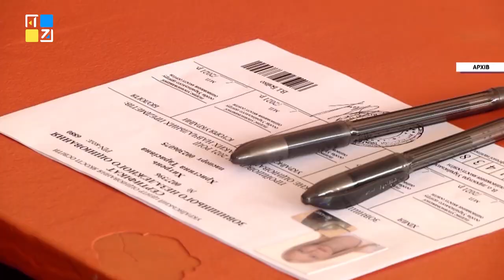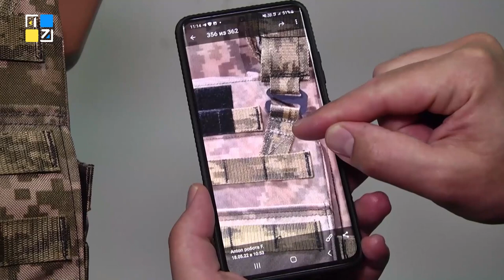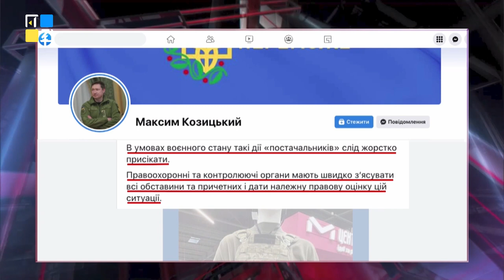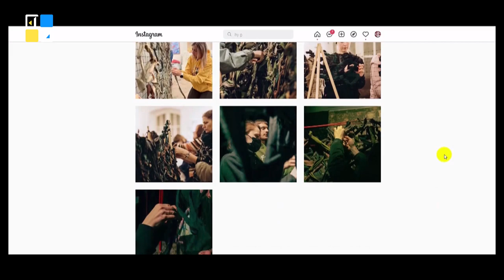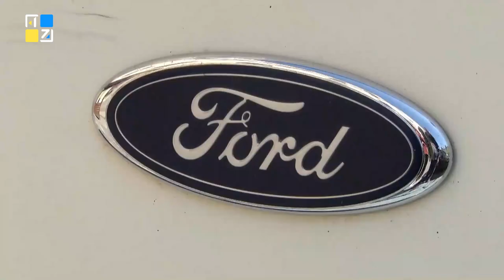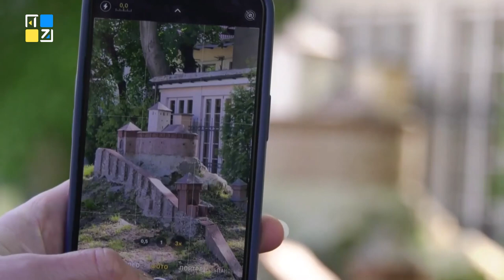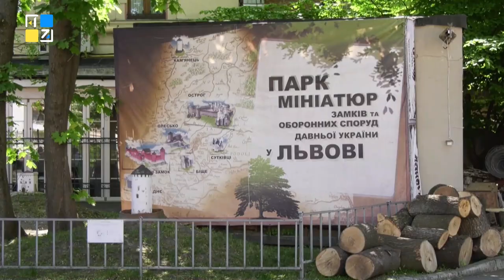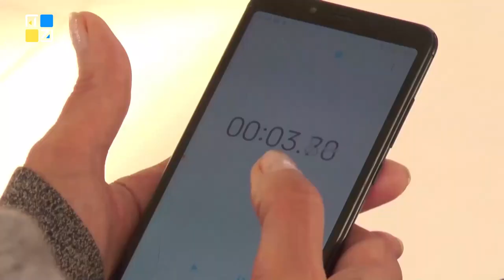ОЧІ. НОВИНИ. 18.05.2022. ПЕРШИЙ ЗАХІДНИЙ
ТРК ПЕРШИЙ ЗАХІДНИЙ. Твій. СПРАВЖНІЙ!